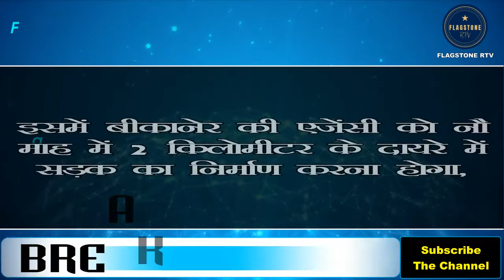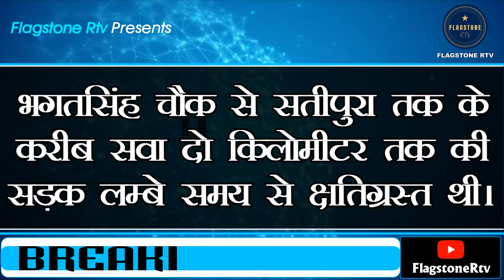Hanumangarh City Latest Hindi News | Sangria Marg Will Be Repaired At A Cost 4.66 Crore Rupess